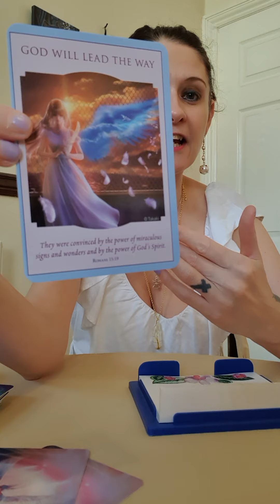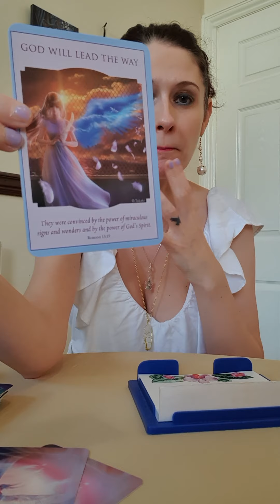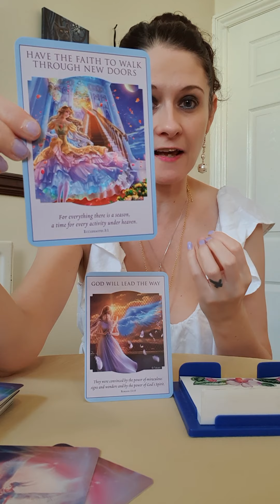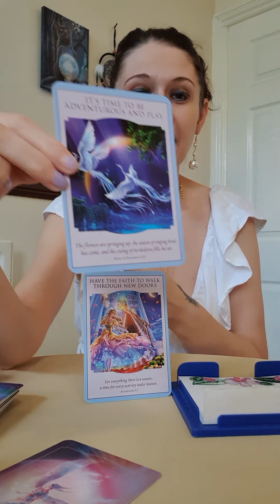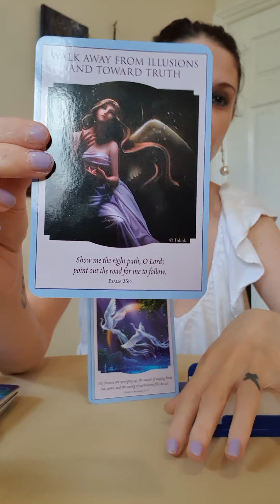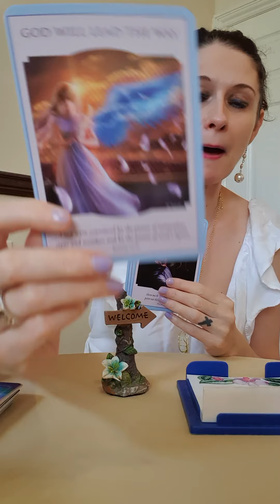Daily Angel Mesaage Monday 12 October 2020🙏 Let Problems Fix Themselves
💛 Love & Light Oracle